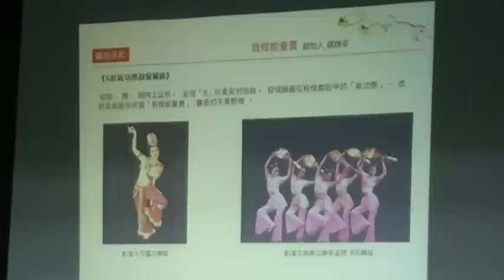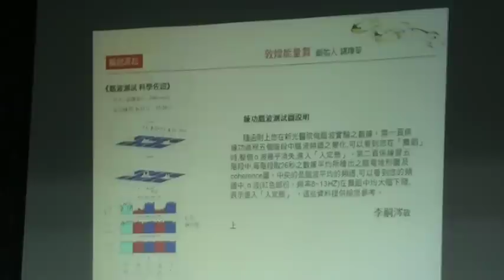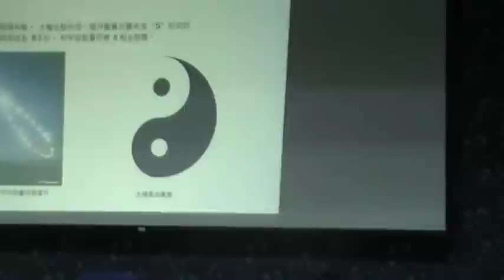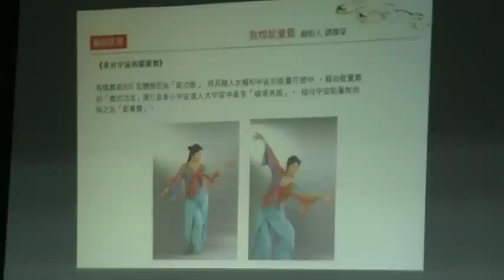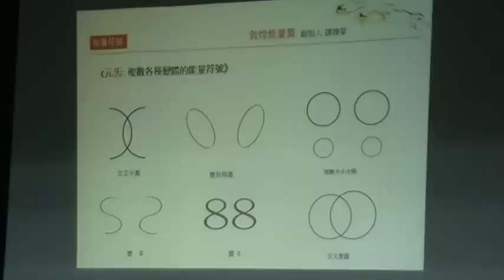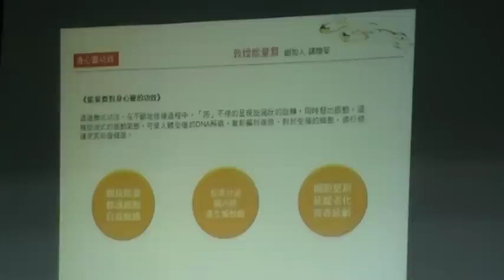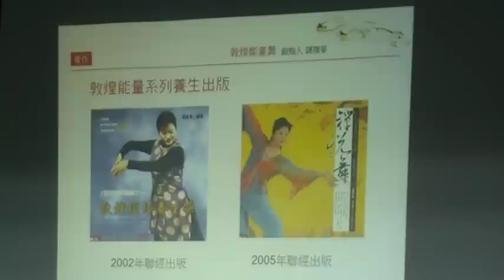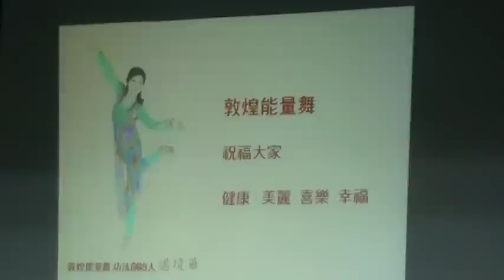科學證實跳敦煌舞腦波達入定態敦煌能量舞創始人諶瓊華教授分享舞動祈福MOV1F0